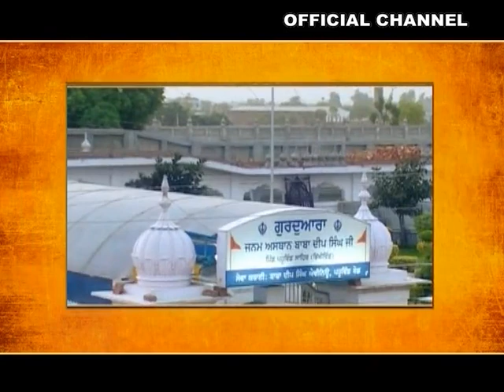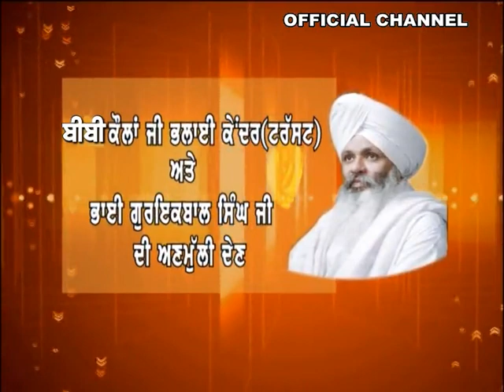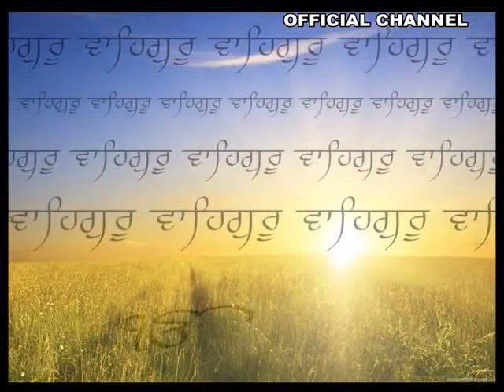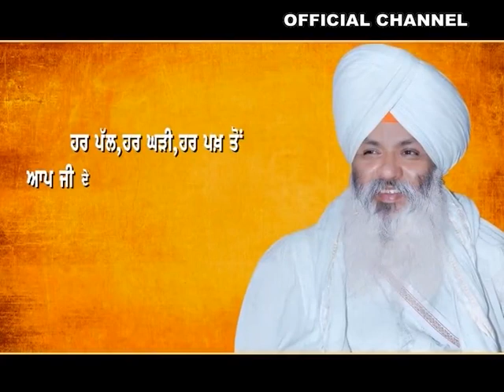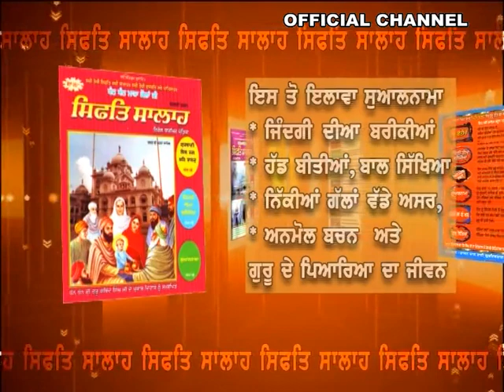12TH CLASS : HOUMAIN TE CONTROL (GURU NANAK DE SCHOOL DIYAN 15 CLASSES PARKARAN) By Channel BGSG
12TH CLASS : HOUMAIN TE CONTROL HONA SHURU HO JANDA HAI (FROM SRI GURU NANAK DEV JI DE SCHOOL DIYAN 15 CLASSES PARKARAN) By Channel BGSG
Bhai Guriqbal Singh ji Katha Kirtan, This is the 12th Episode in this series.

Bhai Guriqbal Singh jI (Bibi Kaulan Ji Bhalai Kendar, Amritsar)
CHANNEL BGSG
Channel bgsg